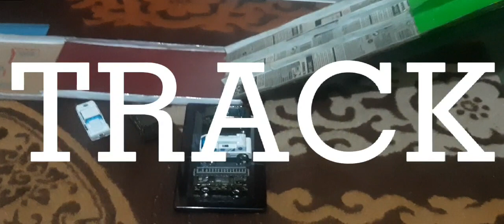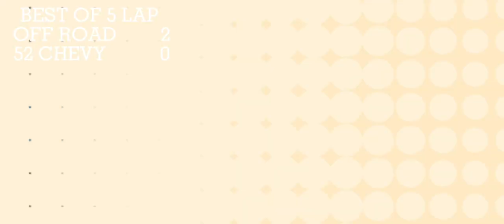QUARTERFINAL 3 CONDENSED VEHICLE 2021 OFF ROAD VS 52 CHEVY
NEW REGULATION.SAFETY PROCEDURE INCLUDE IN EVERY RACE TOURNAMENT.A CONDENSED VEHICLE 2021 IS WAR RACE BETWEEN 13 VEHICLE THAT HAVE DIFFERENT IN WEIGHT,HEIGHT AND AERODYNAMIC ACROSS THE TRACK FROM START TO FINISH LINE